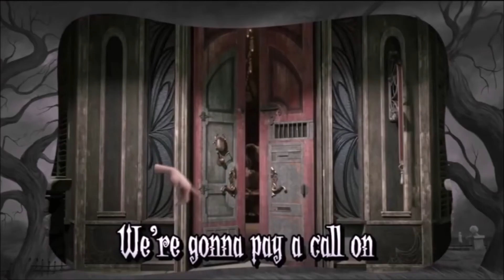HMV: Boo Brothers